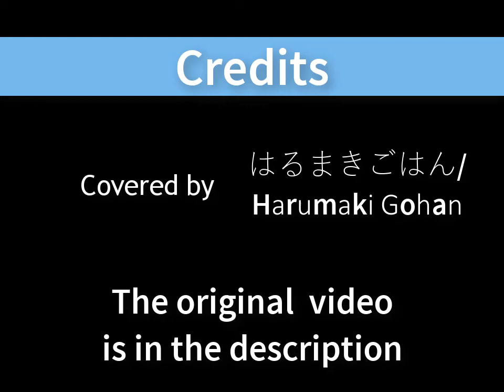メルティランドナイトメア~ (BNHA) TodoDeku "animatic"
I made this with all my heart. Hope you like!

PLUS ULTRA!! _3